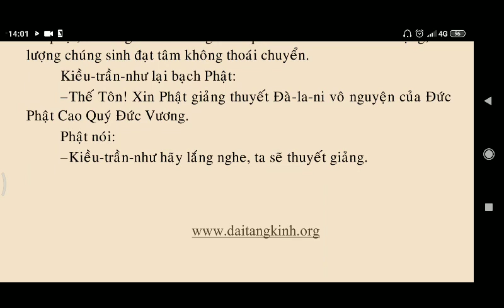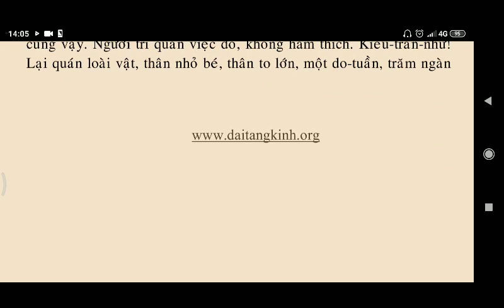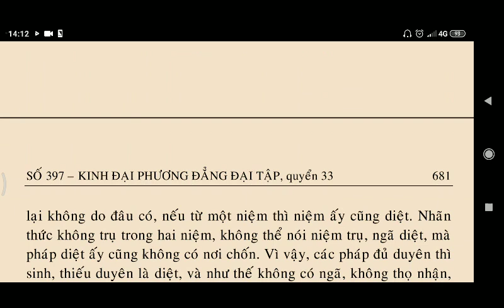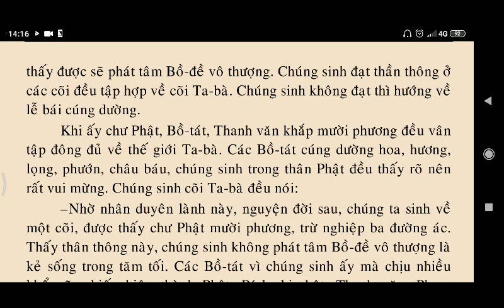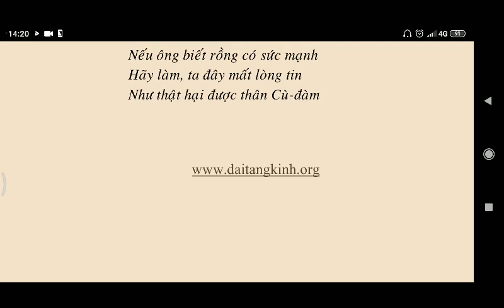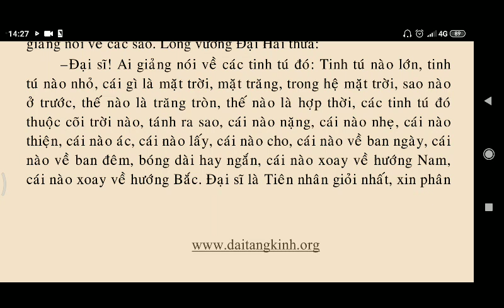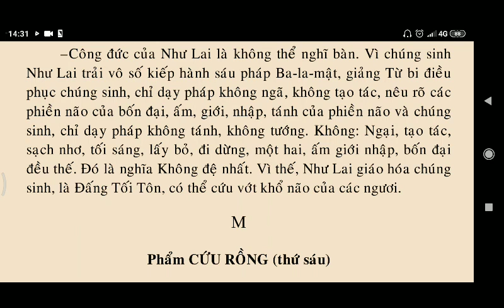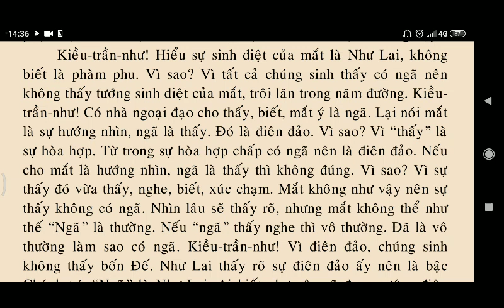Kinh Đại Phương Quảng Đại Tập Quyển 33